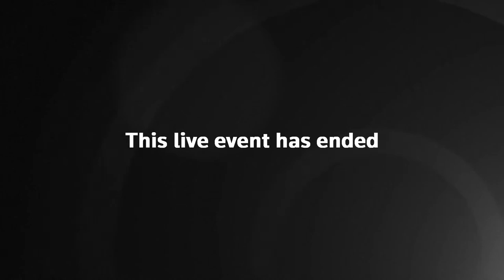Unveiling of Capitol Photo Exhibit on Russia’s Invasion of Ukraine I LIVE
House Speaker Nancy Pelosi and Ukraine's ambassador to the U.S. Oksana Markarova are unveiling a Capitol photo exhibit on Russia’s invasion of Ukraine. Watch live.